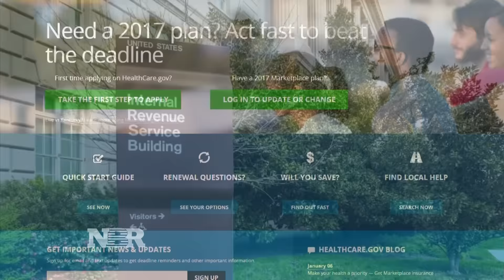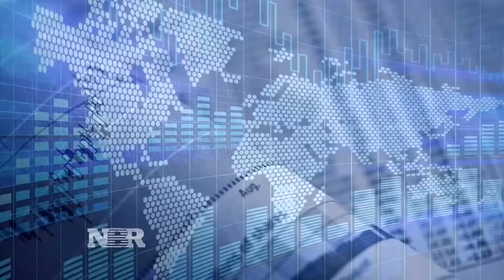Investor patience & potential Trump policy changes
Stocks have rallied since Election Day on the expectations for lower taxes and a decrease in regulation. But, do the markets have the patience to wait for the potential changes? Mike Santoli reports.